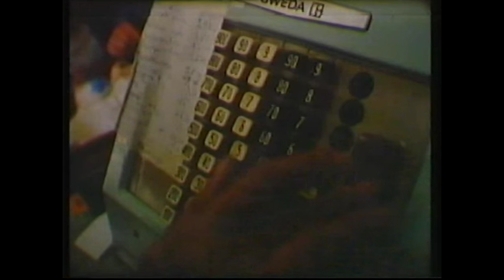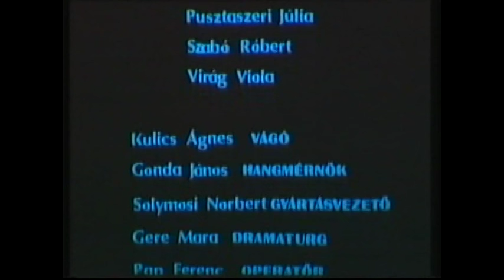Mint az igazi...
A "Münnich Ferenc" (ma Cseppkő) Gyermekotthon Családi csoportjáról 1987-ben a MAFILM Hiradó és Dokumentumfilm Stúdió  által készített Hiradó rövidfilm. 9'30''  A digitalizálás VHS kazettáról történt, néhány másodperces hiba tapasztalható 3'44'-4'08''-ig.